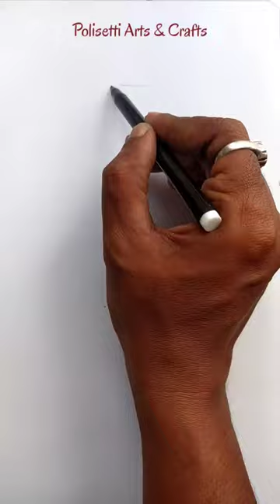to Draw Table Lamp Easy Table Lamp Drawing video with colour Pencil